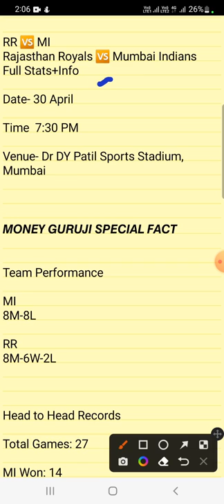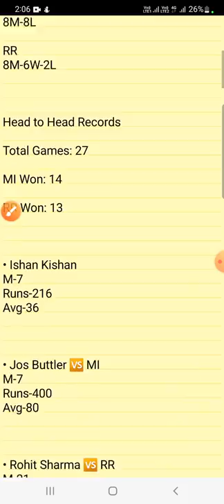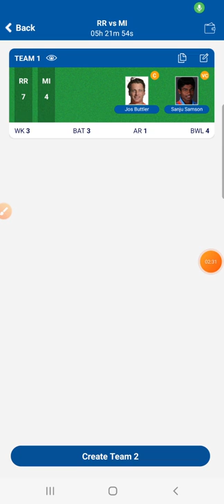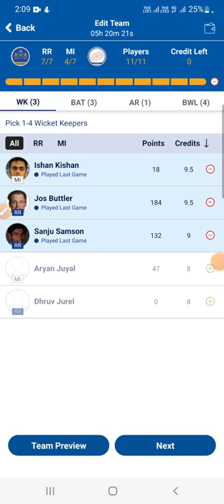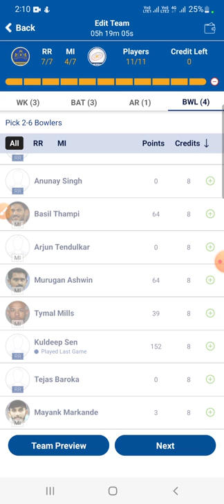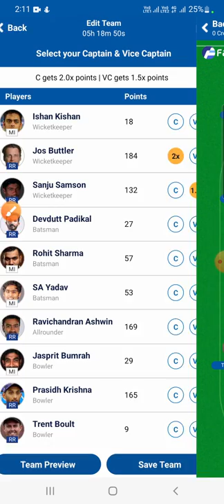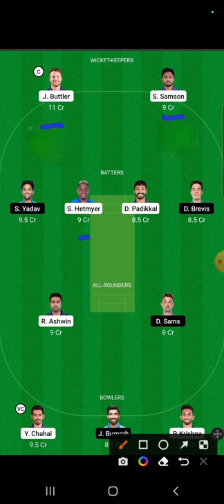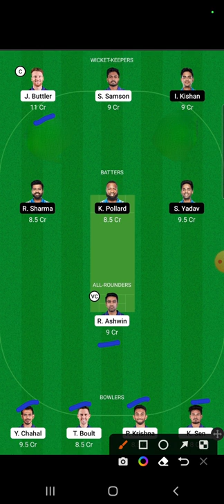RR vs MI today ipl match prediction | mumbai indians vs rajasthan royals playing 11 | DREAM11 TODAY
rr vs mi, mi vs rr, rajasthan royals vs mumbai indians, rr vs mi playing 11, rr vs mi ipl 2022 telugu prediction, ipl 2022,